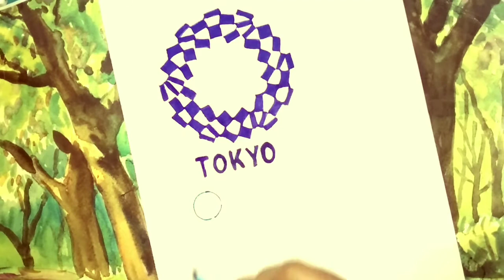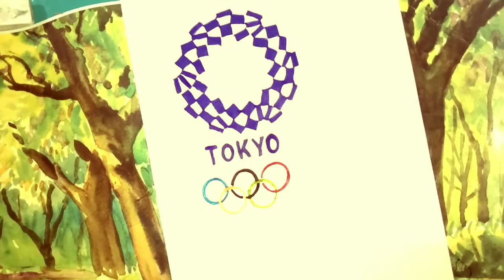Tokyo olympic --Tokyo olympics logo drawing// Tokyo olympic 2021//Tokyo olympic 2020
Please help our channel (Draw your thoughts)grow by giving Likes,sharing with friends,adding comments and watching our lessons.